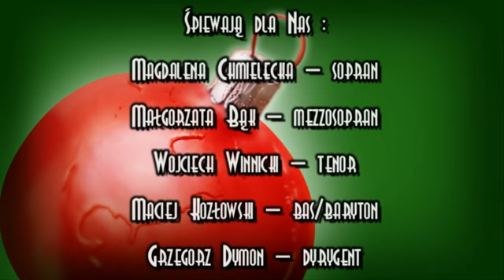Przybieżeli do... Tabasco. Kolędy dla Widzów TvMalbork